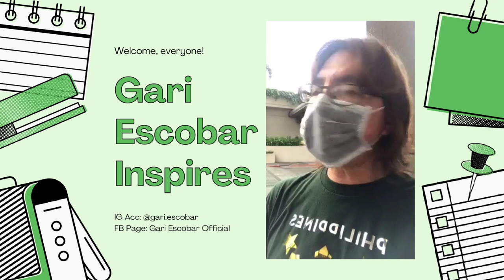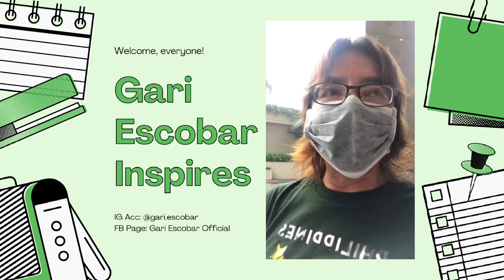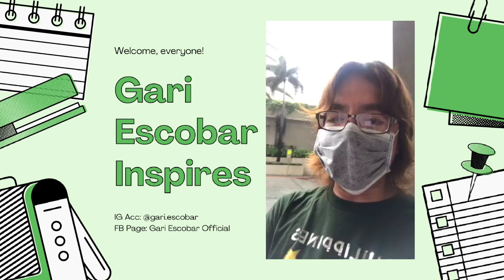Ways to Invest in Yourself | Part II